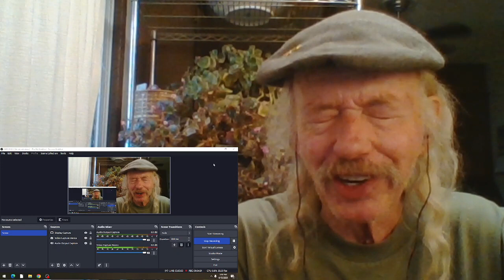Cream SWLABR REACTION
She Was Like A Bearded Rainbow
from the 1967 album  Disraeli Gears